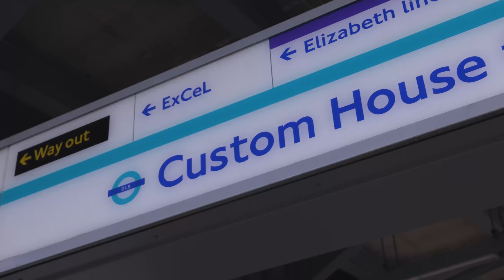ICE London 2022 - GamblingNews Visits Slot Finnplay